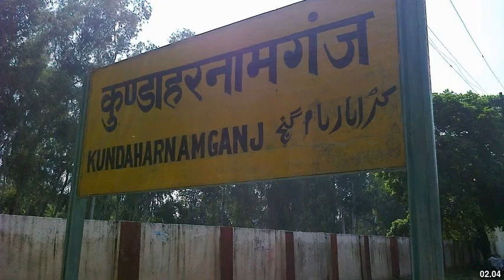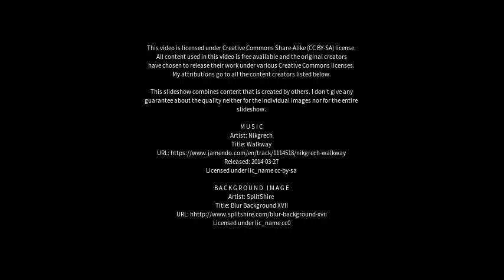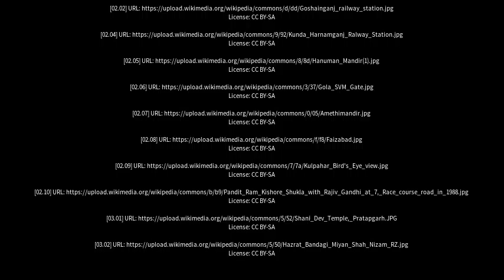Best places to visit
Best places to visit - Amethi (India) Best places to visit - Slideshows from all over the world - City trips, nature pictures, etc.